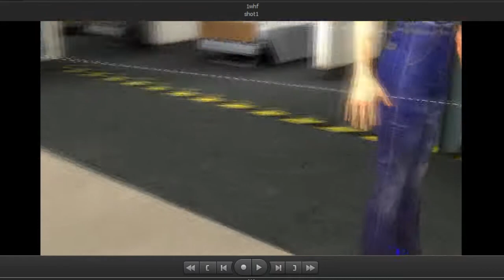Halloween Poster - Michael Myers BlumHouse 2018 - SFM Speed Art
I made a poster based on Halloween 2 and i'm really excited for Halloween 2018 like, really excited Jason Blum please release the trailer tomorrow I know you have it.